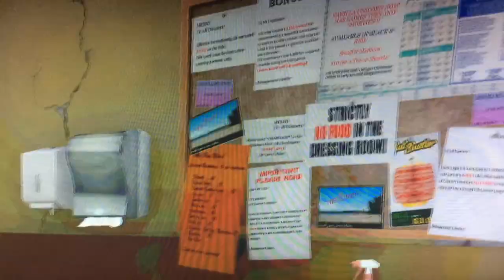GTA 5: Hang Ten